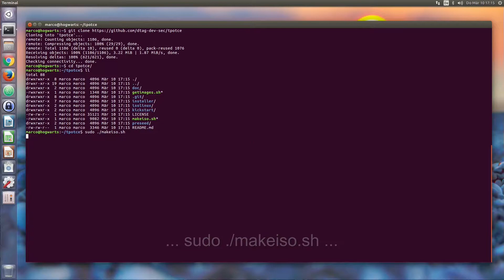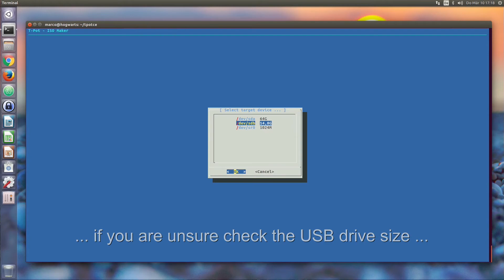T-Pot - Image Creator